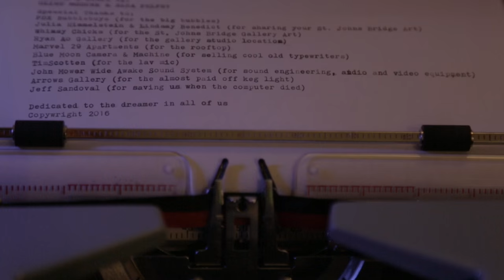Dreamer in the Deep // Clint McCune and Brent McCune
Clint McCune and Brent McCune // NRP Tiny Desk Contest Submission 2016

DREAMER IN THE DEEP
Original music and lyrics by Clint McCune and Sara Pelfrey
Performed by Clint McCune and Brent McCune
Filmed and Edited by Ryan Ao Media
Additional Footage by Jeff Sparks
Mix and Mastered by John Mower and Juliet Rivers at Wide Awake Sound System
Bubble Art by PDX BubbleBoys
Filmed on Location at Ryan Ao Gallery, St. John’s Cathedral Park, Marvel 29 Rooftop in Portland, OR.

APPEARANCES BY:
Constance Ao, Anastasia Ao, Ryan Ao, Hector Nunez, Jeff Sparks, Julie Himmelstein and Lindsey Benedict (artists in park), May McCune, Charlotte McCune, Julia McCune and Sara Pelfrey

SPECIAL THANKS TO:
Tim Scotten for Audio Equipment, Arrows Gallery for Lighting, Whimsy Chicks for Art Exhibit, Blue Moon Camera & Machine for the typewriter, and Katie Dyer for being the first dreamer.

CLINT McCUNE is a Pacific Northwest indie-folk musician, vocalist, guitarist, multi-instrumentalist, and songwriter. Known for his national and international community inspired activism, musical collaborations, and larger than life performances; Clint uses his voice to enact change. Storytelling, compelling lyrics and driving rhythms create an experience that “is the real thing: SOUL, HEART, and a VOICE that takes it home.”

BRENT McCUNE is a guitarist, vocalist, songwriter and live performer. His music is a melting pot of folk, blues and rock with acoustic and electric elements to create his own unique stamp in the world of music. Simple vocal melodies mixed with instrumental compositions sends the listener on a journey with many unexpected surprises.